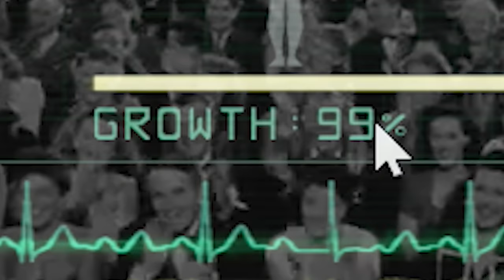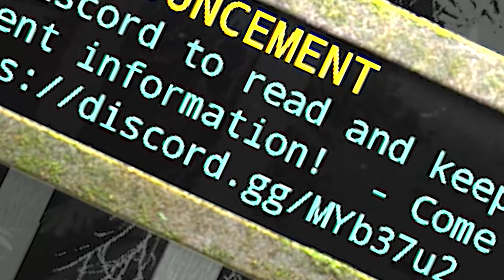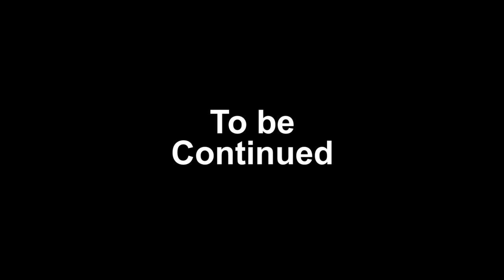The End of a Life!! - Life of a T.rex | The isle - Finale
It had to end someway and this is it. A once helpless baby rex became a power house scared of nothing.